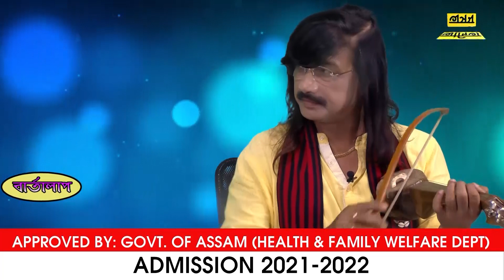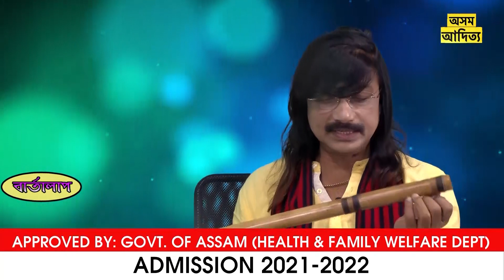BARTALAAP Epi - 5th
An Informative talk show regarding Assamese Folk Song & Folk Music with Madhab Krishna Das, Famous Folk Singer and Musician, By Dr. Nirmal Sahewalla (Chief Editor of Asom Aditya).  Watch this full video Till the end.